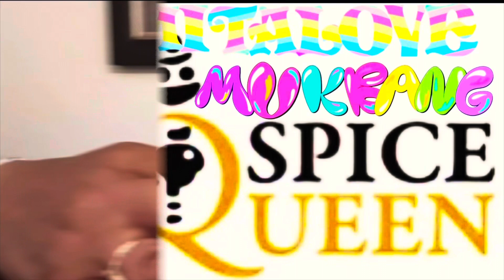Buffalo Hot Wings 4 Flavors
Oops but there is no failed video. Blessings 🙏.